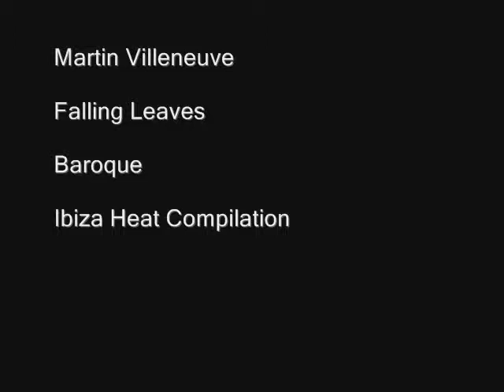Martin Villeneuve - Falling Leaves